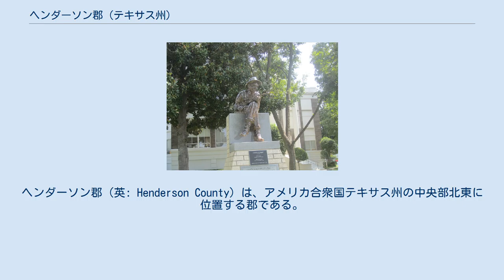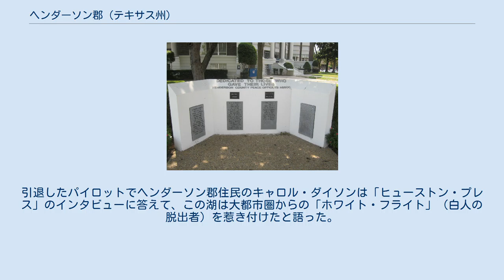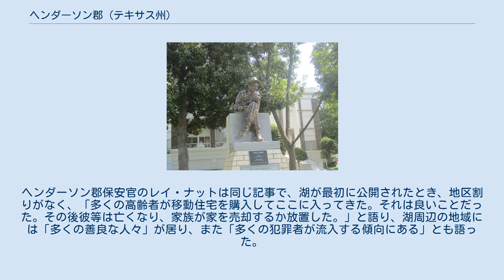ヘンダーソン郡 (テキサス州)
ヘンダーソン郡（英: Henderson County）は、アメリカ合衆国テキサス州の中央部北東に位置する郡である。
2010年国勢調査での人口は78,532人であり、2000年の73,277人から7.2%増加した。
郡庁所在地はアセンズ市（人口12,710人）であり、同郡で人口最大の都市でもある。
郡名はテキサス共和国の初代検事総長、かつ国務長官を務めたジェイムズ・ピンクニー・ヘンダーソンに因んで名付けられた。
 ヘンダーソン郡はテキサス州がアメリカ合衆国に編入された翌年の1846年に設立された。
1850年に当初の領域が減らされ、現在のものが確定した。
この編成替えで新しい郡庁所在地を決める必要性が生じた。
住民投票が行われ、アセンズの町が「オークの木の下の郡庁舎」の場所として選ばれた。
 1939年から1941年、1947年から1949年にヘンダーソン郡選出テキサス州議会議員を務めたジェイムズ・C・スペンサーが、1949年から1950年代までヘンダーソン郡判事を務めた。
ヘンダーソンは第二次世界大戦中にフィリピンで起きたバターン死の行進の生き残りだった。
 アセンズ市にある「オークの木の下の郡庁舎」銘板 ヘンダーソン郡平和士官協会記念碑 アセンズ市にあるバイオリン弾き協会記念碑 以下は2000年の国勢調査による人口統計データである。
 ヘンダーソン郡はダラス・フォートワースメディア市場に属している。
地元ではテレビ局10局から放送が流されており、近くのタイラー、ロングビュー、ジャクソンビルのメディア市場からも視聴できるものがある。
 「ヒューストン・プレス」のポール・ナイトが2009年の記事で、1965年に解放された人工湖のシーダークリーク湖の開発を非難している人がいると述べた。
この湖周辺の開発で、郡内と東テキサス地域に犯罪者と気晴らしのための麻薬使用者が入ってきたということである。
引退したパイロットでヘンダーソン郡住民のキャロル・ダイソンは「ヒューストン・プレス」のインタビューに答えて、この湖は大都市圏からの「ホワイト・フライト」（白人の脱出者）を惹き付けたと語った。
さらにダイソンは、ダラスやヒューストンの裕福な人々がここに移動してくると、彼等に泥棒が惹き付けられる。
泥棒がその方向に結びつけられる。
ヘンダーソン郡では、昔家に鍵を掛ける必要がなかった。
」とも付け加えた。
ヘンダーソン郡保安官のレイ・ナットは同じ記事で、湖が最初に公開されたとき、地区割りがなく、「多くの高齢者が移動住宅を購入してここに入ってきた。それは良いことだった。その後彼等は亡くなり、家族が家を売却するか放置した。」と語り、湖周辺の地域には「多くの善良な人々」が居り、また「多くの犯罪者が流入する傾向にある」とも語った。